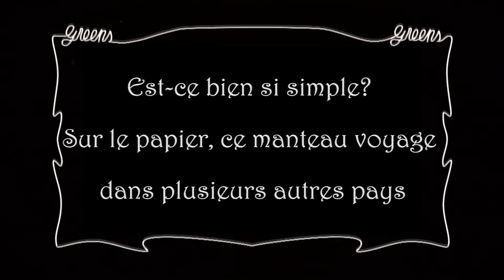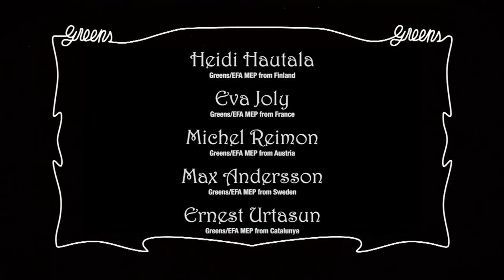Shopping fiscal: les dessous de l'évasion fiscale de Zara